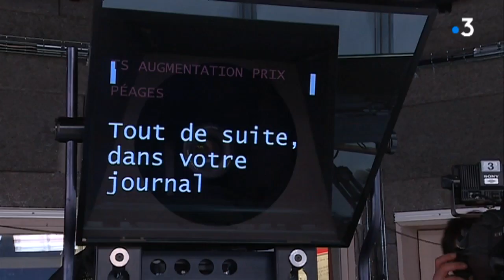Nouvelle identité visuelle des éditions d’information régionales et nationales de France 3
Lundi 5 février, les éditions d’information régionales et nationales de France 3 (12/13, 19/20 et Soir/3) afficheront simultanément une nouvelle identité visuelle. Cette modernisation de la marque info au cœur de l’identité de la chaîne s’inscrit dans le renouvellement de l’offre entamé depuis 4 ans (nouveaux contenus, nouvelle génération d’animateurs, nouvelle identité de l’antenne favorisant le mode triptyque)